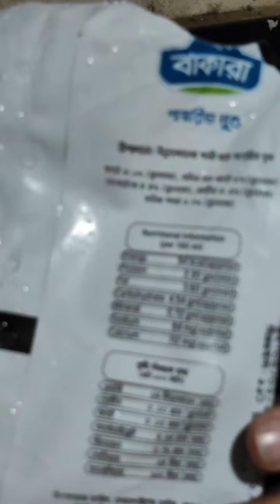Baqarah Pasteurized Full Cream Milk (Pouch Pack) 1000 ml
Eonbazar